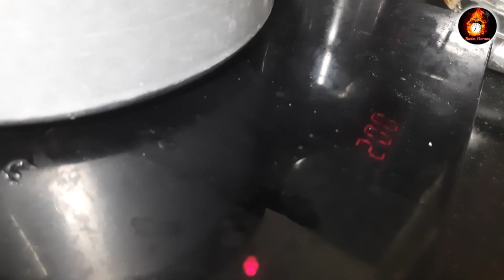Paruppu keerai kadayal and potato fry பருப்பு கீரை கடையல், உருளைக்கிழங்குவறுவல்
Keeraiya ipadium senju parunga keera pudikadha kidskum pudikum.

Ingredients

Paruppu keerai
Tur dal
Small onions
Garlic
Turmeric powder
Green chilly
Tamarind
Kadugu
Seeragam
Oil
Perungayathul
Salt

For potato fry

Oil
Kadugu
Sombu
Potato
Salt
Perungayathul

Cook this healthy dish and eat with hot rice.